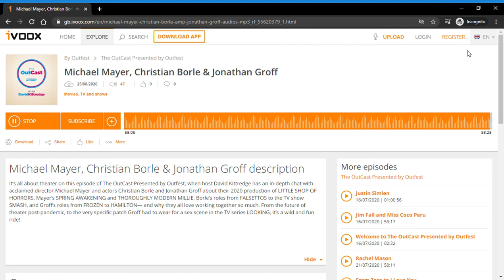Christian Borle, Jonathan Groff & Michael Mayer Podcast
David Kittredge chats with acclaimed director Michael Mayer and actors Christian Borle and Jonathan Groff about their 2020 production of LITTLE SHOP OF HORRORS, Mayer’s SPRING AWAKENING and THOROUGHLY MODERN MILLIE, Borle’s roles from FALSETTOS to the TV show SMASH, and Groff’s roles from FROZEN to HAMILTON. From the future of theater post-pandemic, to the very specific patch Groff had to wear for a sex scene in the TV series LOOKING.